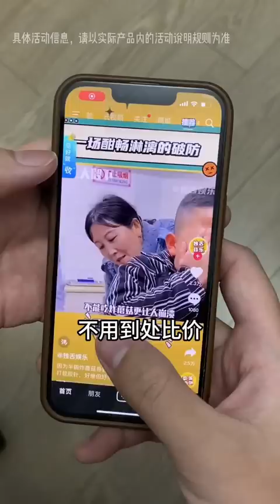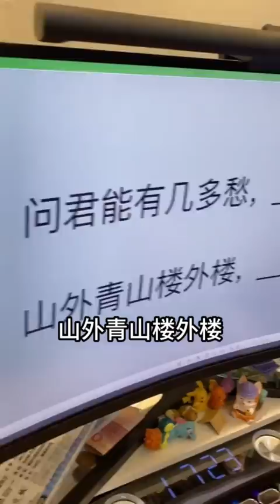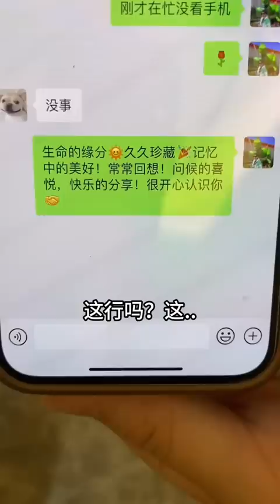峻宁峻宁：这样打牌总觉得不对劲儿！搞笑